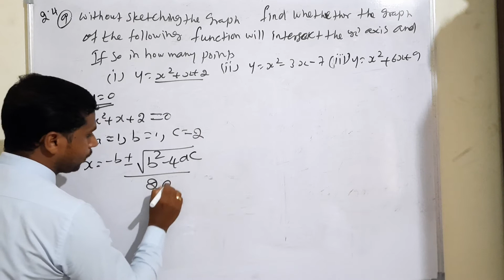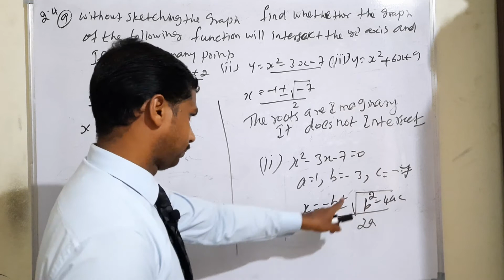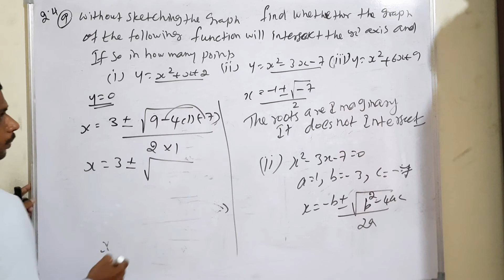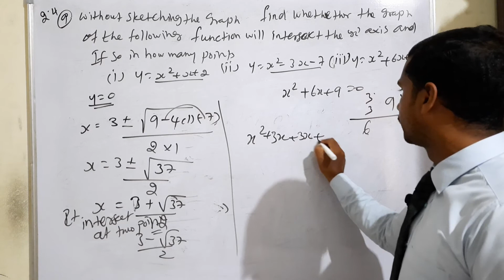Grade 11 :Maths : Chapter 2: Basic Algebra: Exercise 2.4 Q no 9